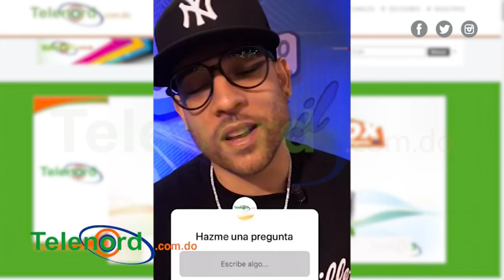Mark B anuncia próxima colaboración con Ozuna